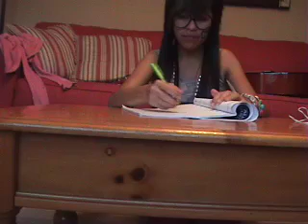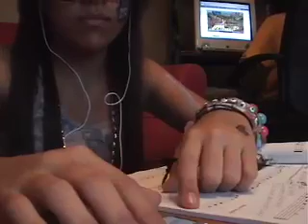Distractionitis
it's a real issue when it comes to school work.

Song: Shut Me Up
By: (the awseomest band ever ever) MSI

Do not laugh at my dancing !